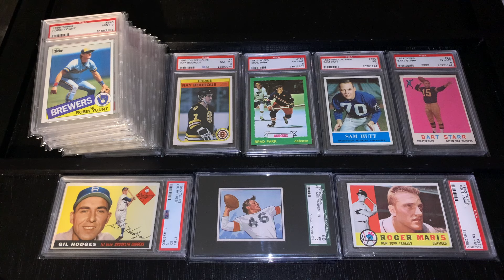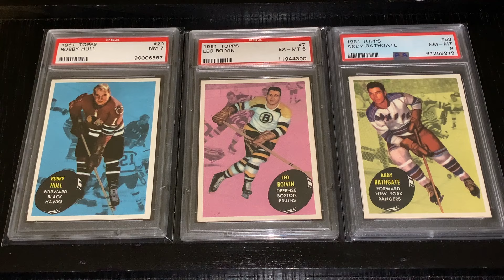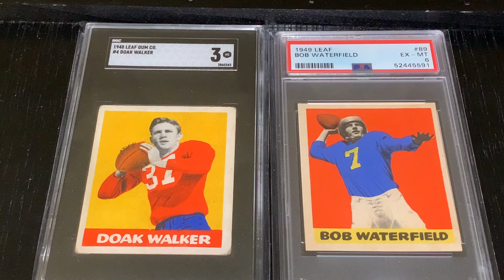A Couple Recent Vintage Card Pickups that Speak to My Patience as a Collector